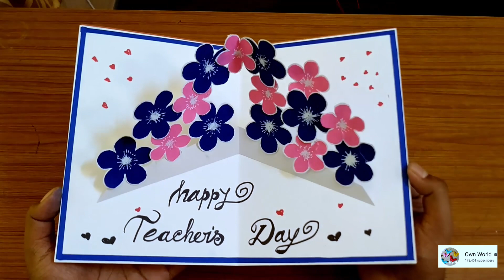DIY - Teacher's Day card/ Handmade Teachers day pop-up card making idea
DIY Teacher's day card ideas | Teacher's day card making ideas | How to make Teacher's day card easy

In this video, I will show you how to make a very beautiful and easy Teacher's day card in a very simple way.